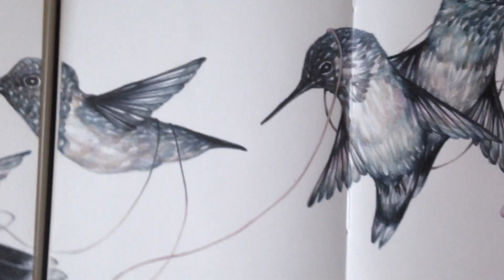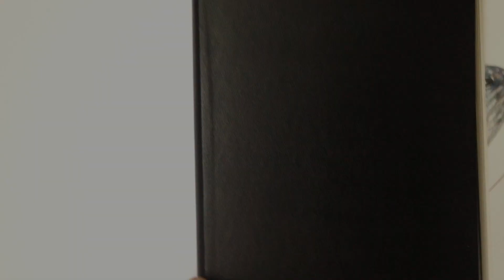how to draw a lot of hummingbirds with colored pencils (faber castell polychromos) on moleskine